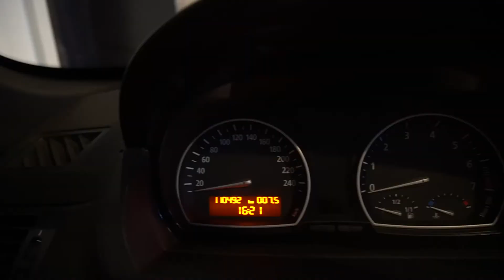AUTO van Eerde | week 4 2020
DON'T TRY THIS AT HOME!!1!

Oh ja, en een hele mooie X3 en smetteloze 335i.